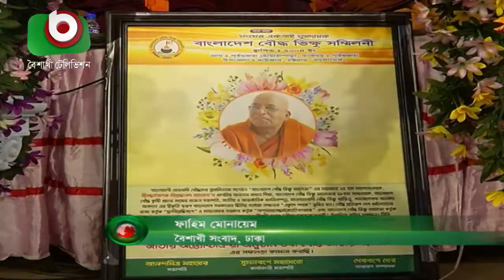শুদ্ধানন্দ মহাথের’র শেষকৃত্য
শুদ্ধানন্দ মহাথের’র শেষকৃত্য | Fahim | 05Mar22